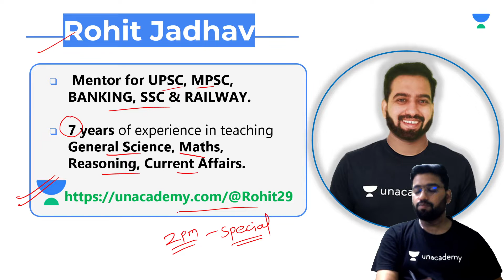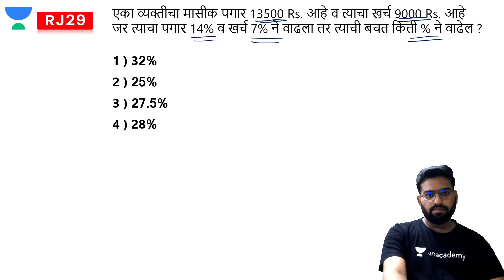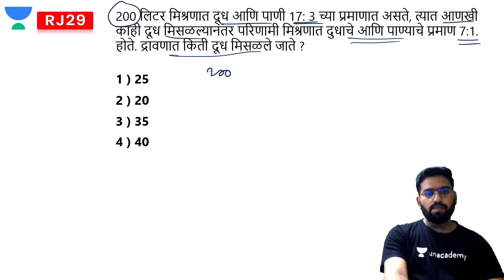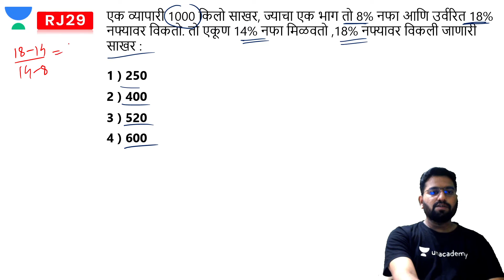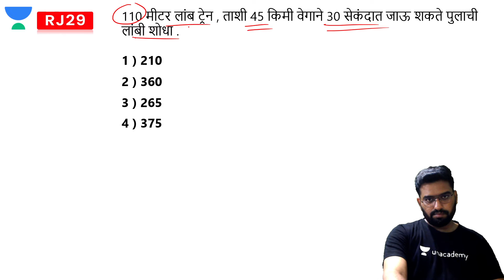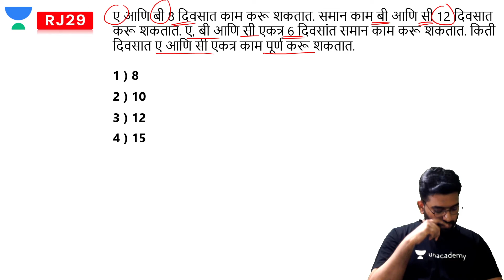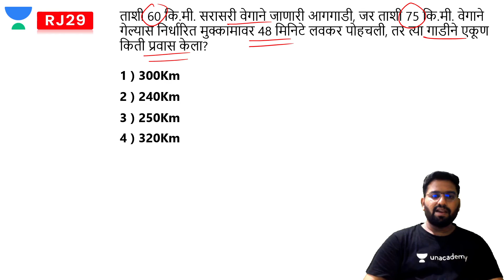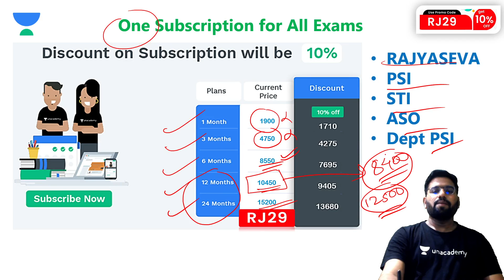संभाव्य: Maths & Reasoning MCQ's | S 18 | MPSC | Maharashtra Exams | Rohit Jadhav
In this session, *Rohit Jadhav* will be teaching about *संभाव्य: Maths  & Reasoning MCQ's* for *MPSC*.

👉🏼 Link for Loan Process:
🏆 Unacademy Combat Link:

This session is about “संभाव्य: Maths & Reasoning MCQ's”. This topic by Rohit Jadhav Sir will be instrumental for aspirants to crack the MPSC Exams.

Welcome to Let’s Crack Maharashtra Exams Channel, your one-stop solution for all State PSC Exams India’s Top Educators will be teaching you daily on this channel. We will cover the entire syllabus, strategy, updates, and notifications which will help you to crack the MPSC exams

During the live session, our Educators will be sharing a lot of Tips and Tricks to crack the exam. MPSC aspirants who are preparing for their Exams will be benefited from this channel. Unacademy platform has the Best Educators from all over the country, who take live classes every day  ✔️

Unacademy Subscription Benefits:
1. Learn from your favorite Educator
2. Dedicated DOUBT sessions
3. One Subscription, Unlimited Access
4. Real-time interaction with Educators
5. You can ask doubts in a live class
6. Limited students
7. Download the videos & watch them offline